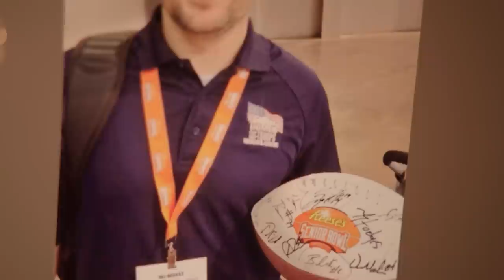Auburn Tigers: "A Bad Day At Work"